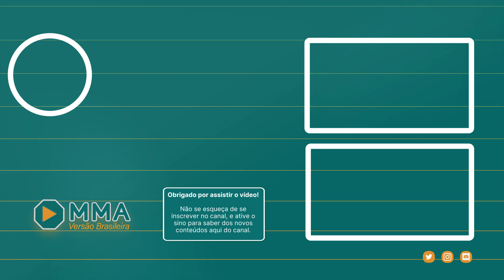STEPHEN WONDERBOY THOMPSON SOBRE A POSSÍVEL LUTA ENTRE CHARLES OLIVEIRA E CONOR MCGREGOR | LEGENDADO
Stephen Wonderboy Thompson em seu podcast com seu irmão falou sobre a possível luta entre Conor Mcgregor e Charles Do Bronx Oliveira e também sobre a treta entre Khamzat Chimaev e Khabib Nurmagomedov, confira.